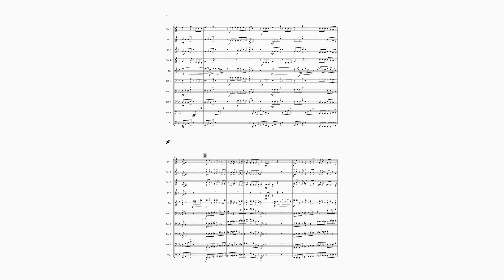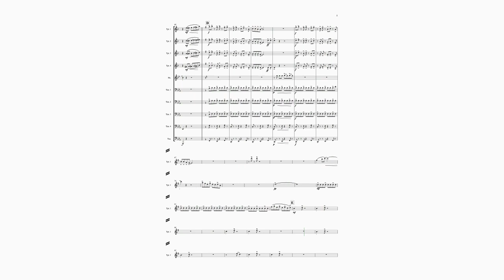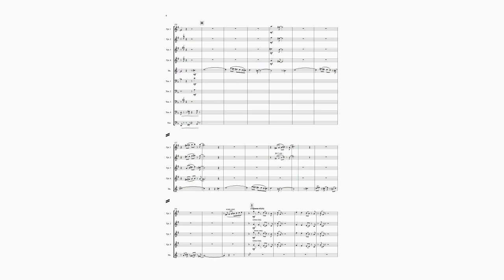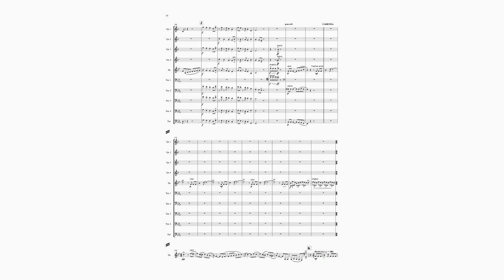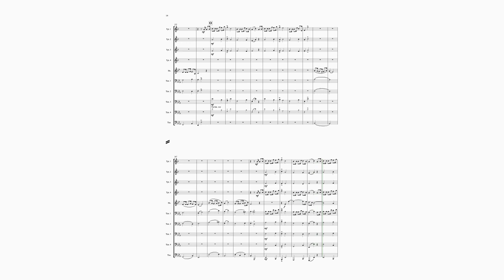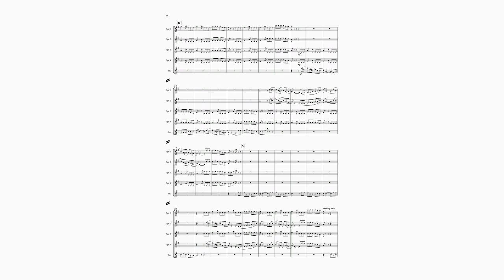Concerto di Cucaracha by Stephen Roberts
Concerto di Cucaracha by Stephen Roberts for horn and brass. Tanglewind Music.
Commissioned for the 2003 British Horn Society at Manchester and premiered by Stephen Roberts with the Chetham Music School Brass Ensemble.